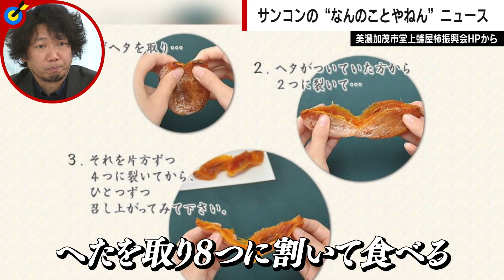【本人直撃】名古屋市・河村市長 干し柿の食べ方で波紋…「ワシがなんで侮辱せなならんの」｜ABEMA的ニュースショー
◆この放送回をノーカットで視聴

【再審決定】袴田事件で捜査機関が“証拠捏造”？映画監督・周防正行氏が指摘する問題点｜ABEMA的ニュースショー

【袴田事件】弟を信じ続けた姉・ひで子さん(90)「これは運命だと思ってる」57年の闘い｜ABEMA的ニュースショー

◆キャスト
舛添要一(国際政治学者)
田原可南子(タレント)
マンボウやしろ(演出家/脚本家)
周防正行(映画監督)
中川みち子(弁護士)